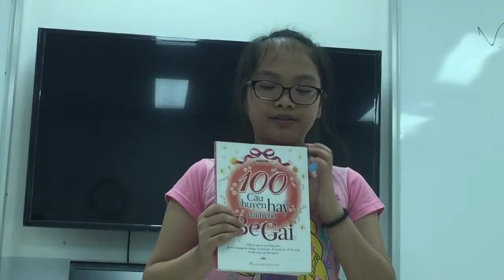Movers 2E (23-7-2016): My favourite book